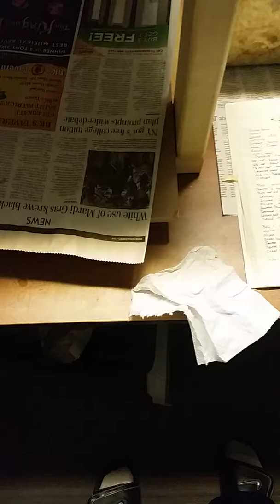Burmese Python Swallowing Rat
This is Helga, a young female burmese python. In this video you'll witness how a snake consumes its prey. Although I am an animal lover, of all kinds, my reptiles must eat and unlike your average pet, watching a snake devour a meal never gets old. It surely is a sight to be seen. Enjoy!